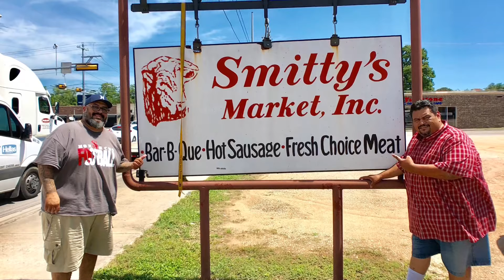Part 2 Cazares Road Trip 2019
San Antonio - Houston